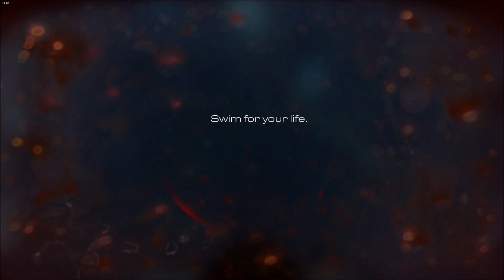Call of Duty Ghosts - Into the Deep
"Sink the destroyer guarding the Federation's weapons factory."
    — Mission Description

"Into the Deep" is the twelfth campaign mission of Call of Duty: Ghosts. The mission involves Logan and Keegan going underwater in order to eliminate a Federation ship and gain access to the Federation weapons factory.

With the Federation fleet lured away, the only ship guarding the weapons factory is a Littoral Combat Ship packed with advanced weaponry. Its air defenses prevent an attack from above, but its vulnerable in one place: its underwater thermal exhaust port. Elias sends in Keegan and Logan to sink the vessel.

The level begins when Keegan and Logan are deployed into the Atlantic Ocean near the factory. Keegan leads Logan past 6 Tiger Sharks, 5 on top, one close to Keegan and Logan. and they take down two enemy divers. They then advance through the ruins of a ship and avoid being detected by a salvage sub. The two again take out a group of enemy divers. After advancing through the graves of countless ships, they finally reach the vessel. They soon discover that the ship has a sonic sonar pulse capable of crushing human organs or shattering bones. Keegan and Logan remain unseen, and Logan destroys the vessel with a Proteus Missile.

This, however, causes their vantage point to collapse and damage Logan's oxygen tank. Keegan fixes it, but the debris from the destroyed ship causes them to run into another diver squad. They then are forced to escape into a shipwreck due to depth charges. Unfortunately, they discover a lot of dead Federation soldiers with a ring of three tiger sharks swimming around him after 1 bypasses them. However, Keegan and Logan make it past them and escape the ship. They then proceed to their rally point.